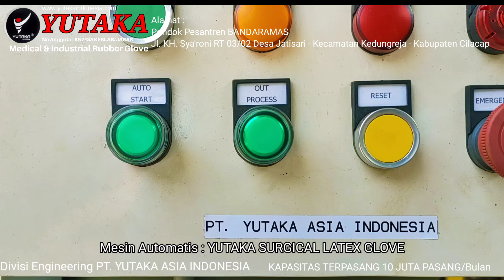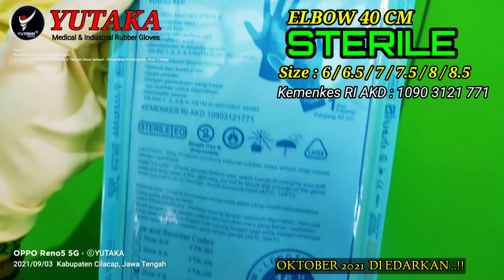YUTAKA MESIN LATEX AUTOMATIS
Progress Baru 50 %
Mesin Automatis
Latex Surgical & Examination Glove.
PT. YUTAKA ASIA INDONESIA
Medical & Industrial Rubber Glove